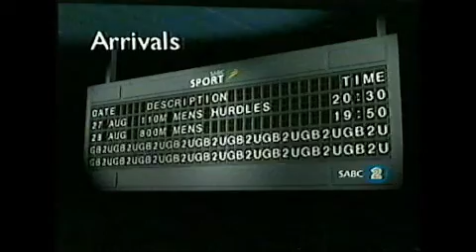SABC Sport Advert for Athens 2004 Olympic Games - South African TV Advert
South African TV Advert of SABC Sport (Athens 2004 Olympic Games).